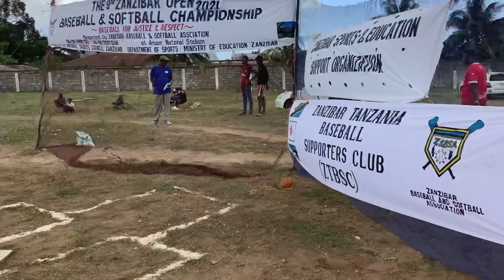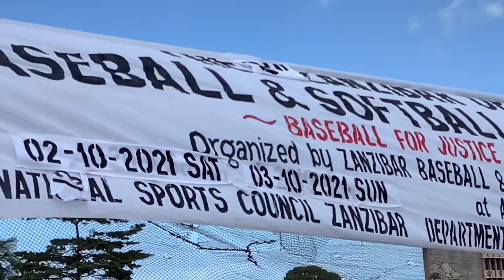Zanzibar open baseball and softball championship 2021 ザンジバルオープン 野球＆ソフトボール大会